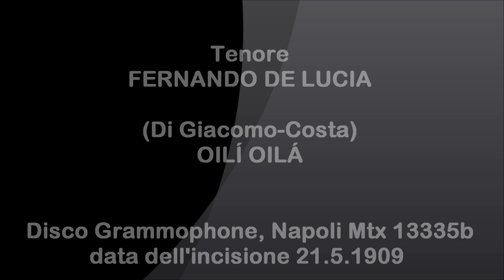Tenore FERNANDO DE LUCIA - (Di Giacomo-Costa) OILÍ OILÁ (1909)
(Di Giacomo-Costa) "OILÍ OILÁ" Disco Gramophone, Napoli Mtx13335b - data dell'incisione 21 maggio 1909.
Tenore italiano FERNANDO DE LUCIA
Napoli 11 ottobre 1860 - ivi 21 febbraio 1925
Studia canto al Conservatorio di San Pietro a Maiella di Napoli con Alfonso Guercia.
Debutta Il 9 marzo 1885 in Faust al San Carlo di Napoli.